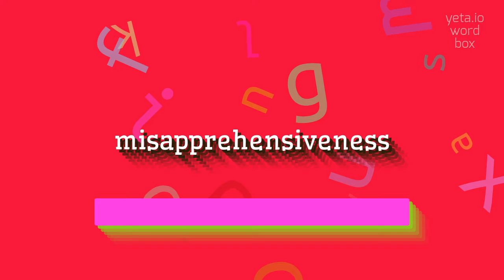How to say "misapprehensiveness"! (High Quality Voices)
Watch in this video how to say and pronounce "misapprehensiveness"!